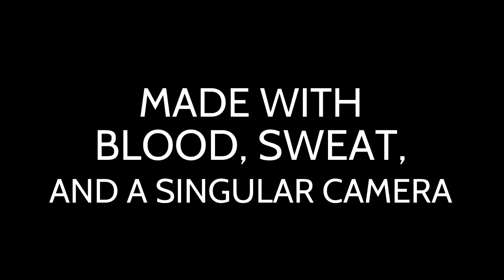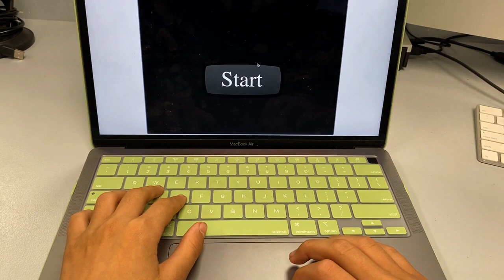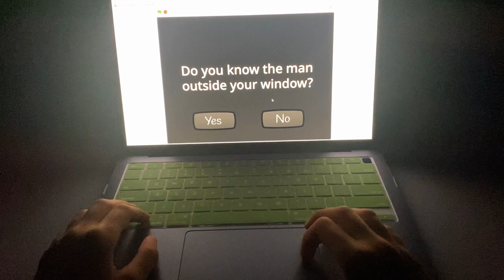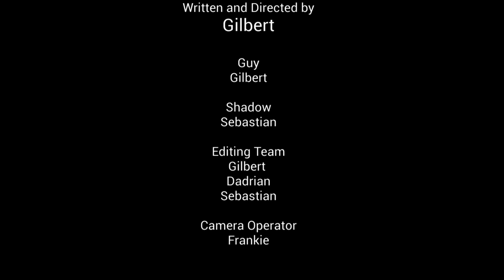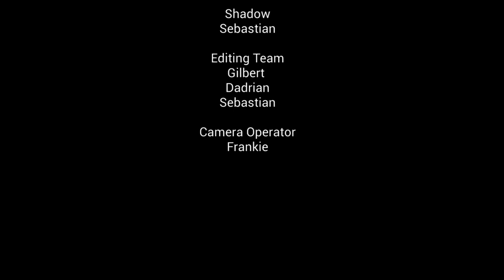Inevitable Creations - Youth Theatre & Film Collective Spring 2024